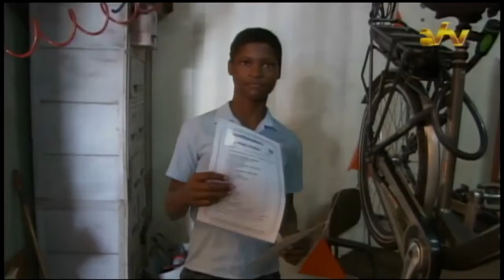16 07 2016 Stichting Unu Pikin hield eindpresentatie